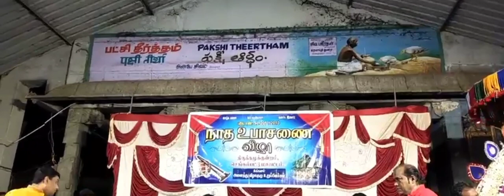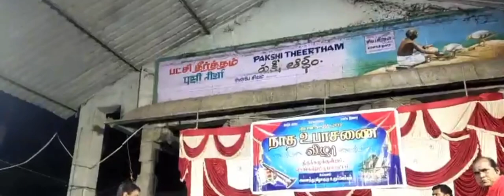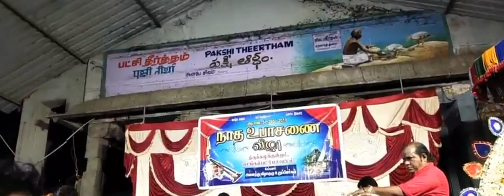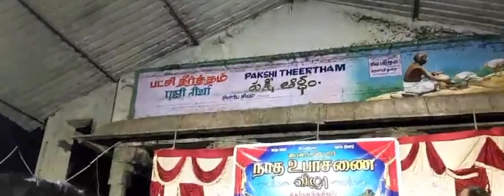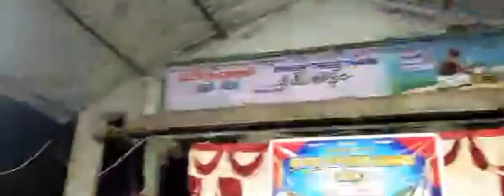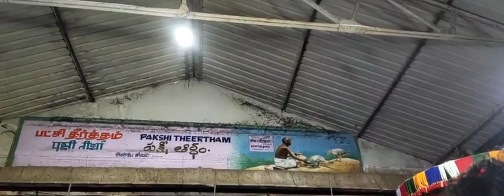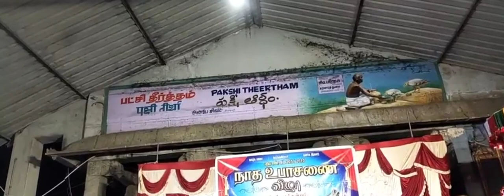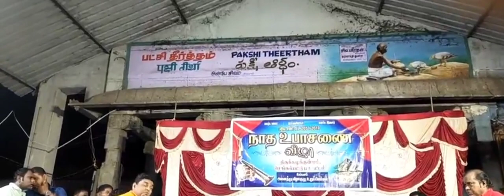Thani Avarthanam Thavil KalyanSundaram Gurunathan Thavil.Mani Nadhaswaram players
Thani Avarthanam videos Thavil.KG KalyanSundaram Thavil C Gurunathan ThavilKsk.Mani  Thani Avarthanam